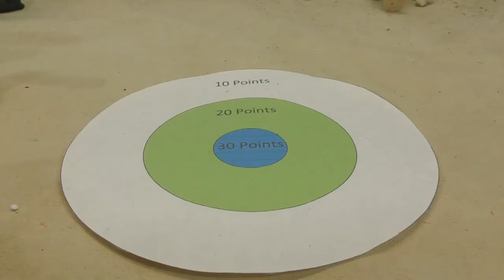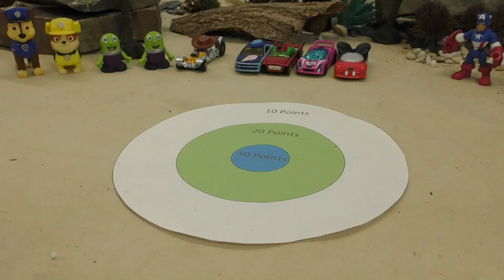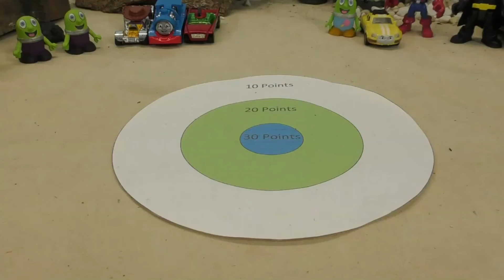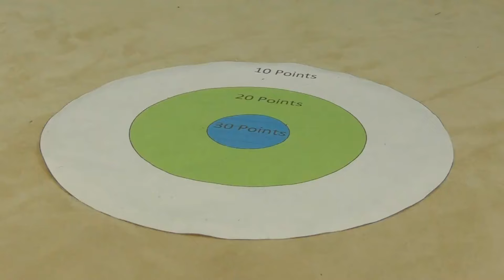New Toy Cars Racing On A Monster Truck Track with Funlings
The Monster Truck track is the setting for the first of our new car first competitions video collection which has Squidward in his first competition. How will they all do in these Funlings competitions.